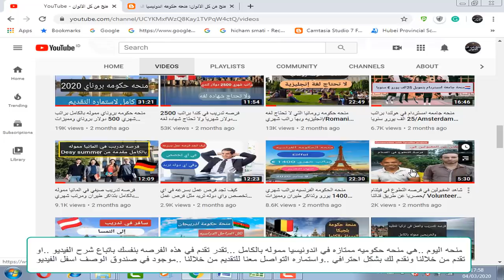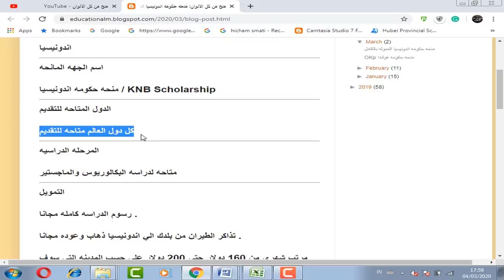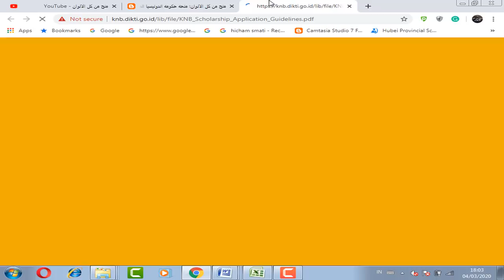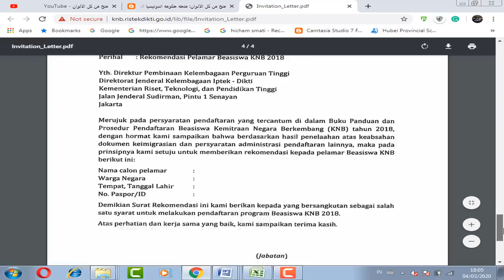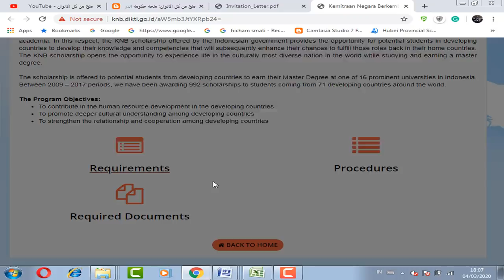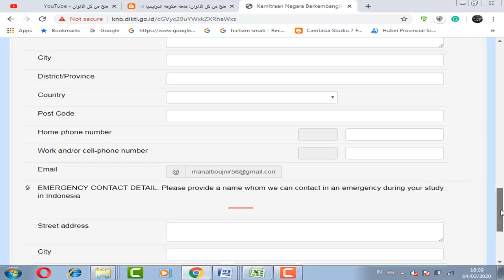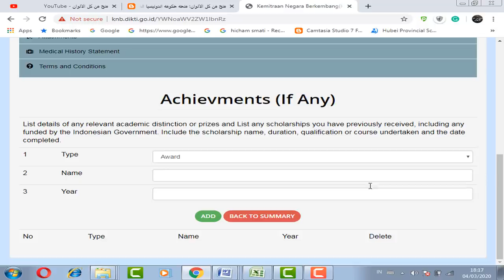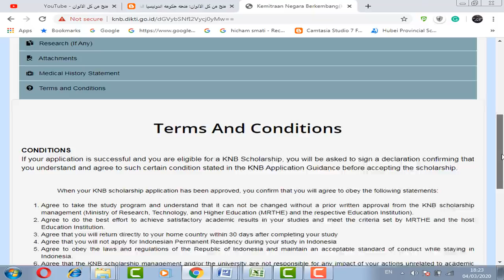منحه حكومه اندونيسيا مموله بالكامل براتب شهري وتذاكر طيران ولا تحتاج لغه انجليزيه / knb scholarship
منحه حكومه اندونيسيا مموله بالكامل براتب شهري 200$ وتذاكر طيران وسنه لغه مجانا ولا تحتاج لغه انجليزيه ومتاحه للبكالوريوس والماجيستر

KNB scholarship/ Indonesia government scholarship